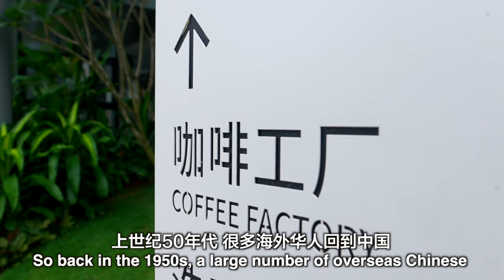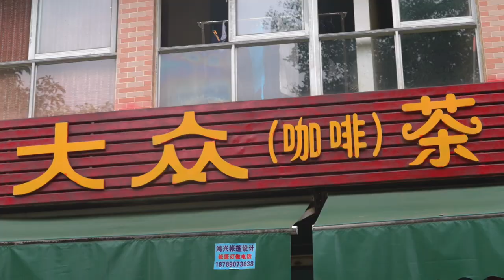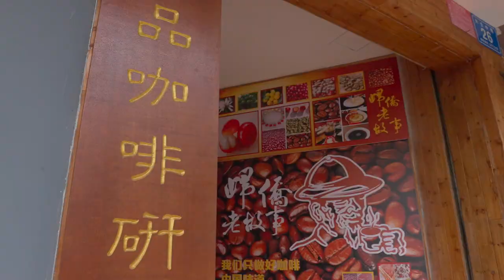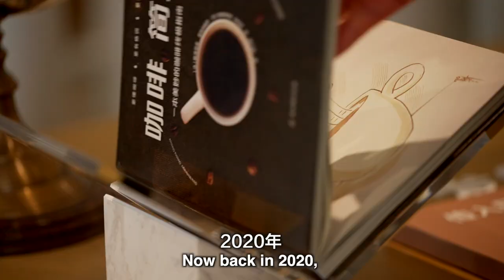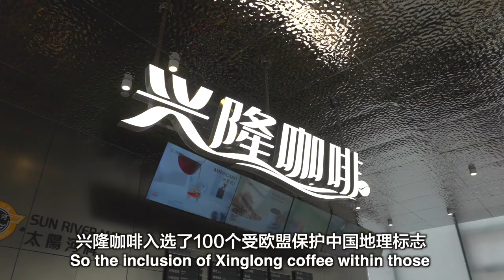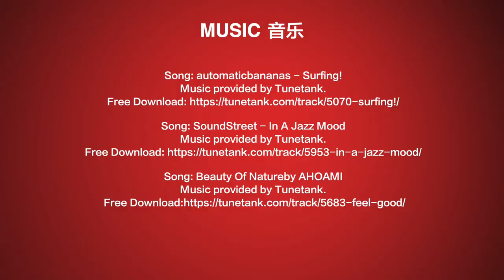Best Coffee in the World is from CHINA? 世界上最好的咖啡来自中国？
Is China home to the best coffee in the world? It might be!

Even though China is famous for tea, on the island of Hainan, coffee is the beverage of choice. And not just any coffee, a special kind of blend roasted with butter and sugar: Xinglong Coffee.

Xinglong Coffee is famous throughout China and is in extremely high demand. So, I went to the town of Xinglong to visit the coffee plantations and try an authentic cup of this rare drink.

It really helps. And don't forget to leave a message. Stay safe and keep looking after one another.

Song: automaticbananas - Surfing!

Song: SoundStreet - In A Jazz Mood

Song: AHOAMI - Beauty Of Nature